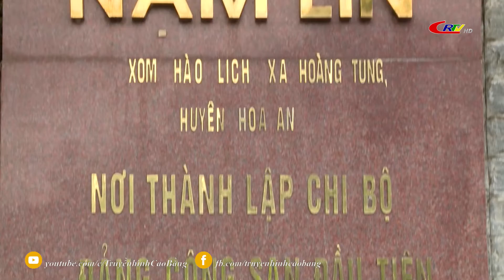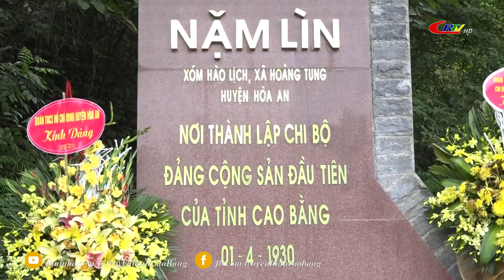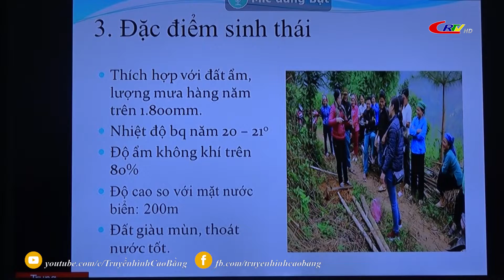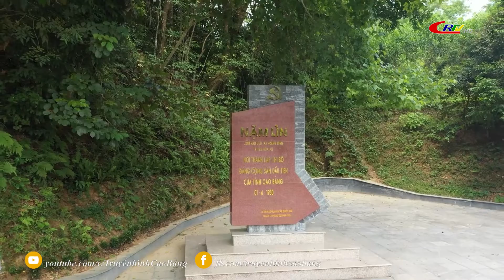Xây dựng Đảng ngày 06/4/2022